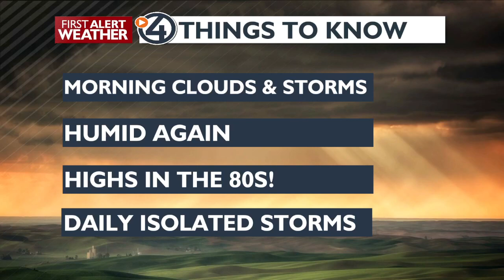A few storms to start your Monday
Thunderstorms will make a couple of passes through the region today as a storm system moves in from the coast. Look for thunder and lightning this morning around the Palouse, L-C Valley, and Blue Mountains.